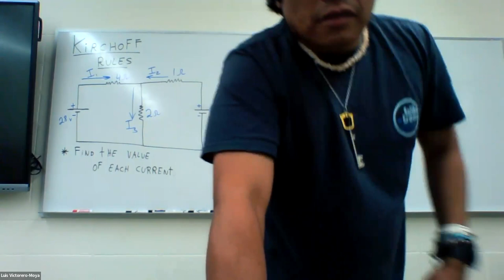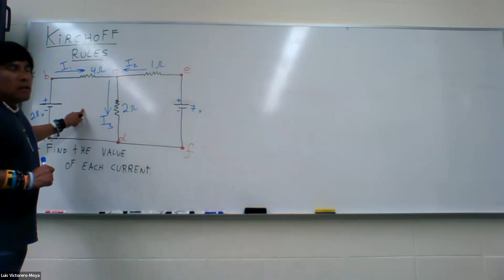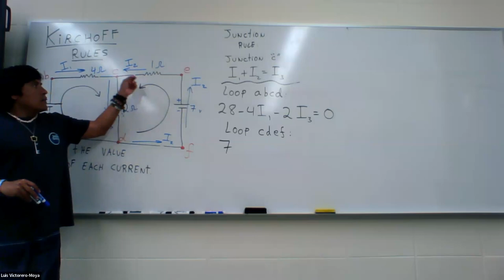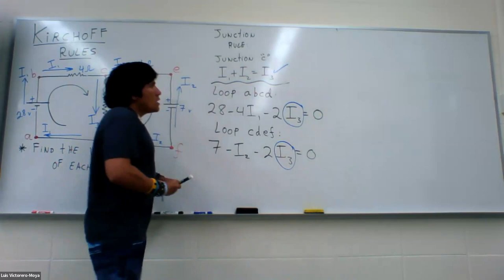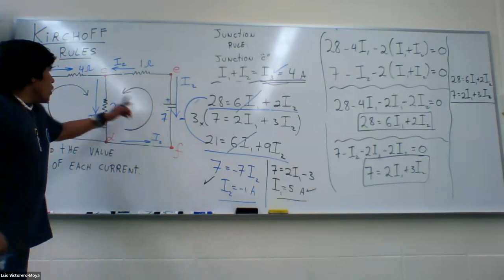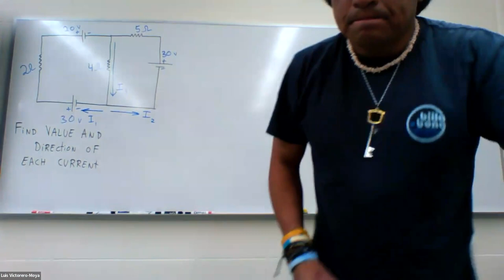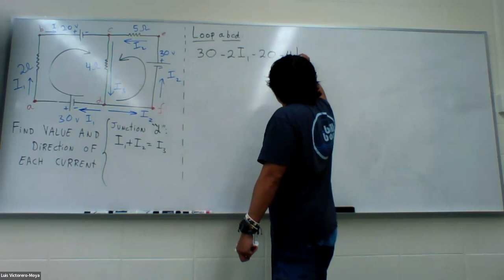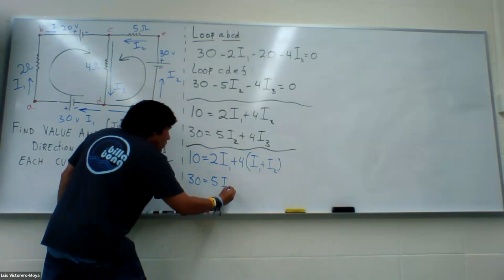General Physics II - Middlesex College - Kirchoffs Rules